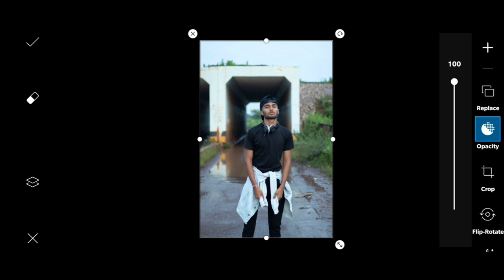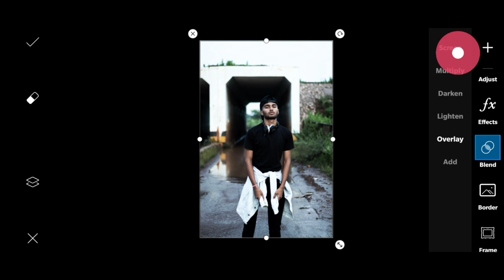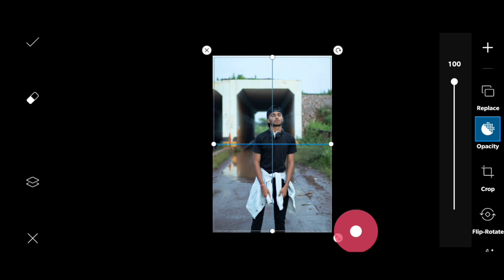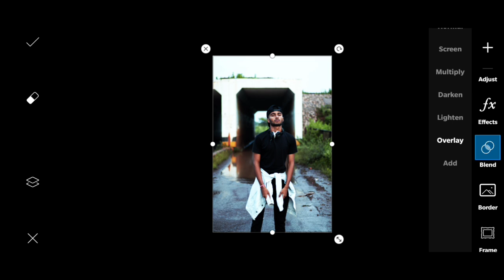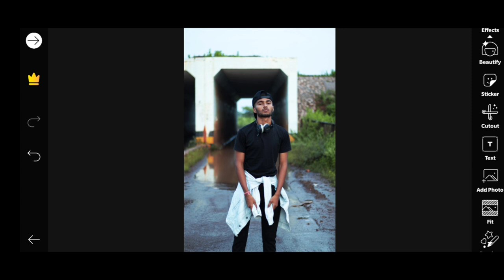DESATURATE SKIN TONE - PICSART TUTORIAL FULL - NEW TONE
BACKGROUND PERSPECTIVE :-

editing videos,
editing apps,
editing kaise karte hain,picsart photo editing,
picsart editing,
picsart app,
picsart app se photo edit kaise karen,
picsart and lightroom editing,
picsart application,
picsart and snapseed photo editing,
picsart add photo editing,
picsart background,
picsart collage photo editing,
picsart color editing
editing tutorial,
editing picsart,
editing background,
editing alight motion,
editing app video,
editing apps for android,
editing app tamil,
editing best app,
editing banner,
editing boy,
rohit b editing,
c b editing,
c b editing background,
h d editing,
editing course,
editing channel,
editing camera,
lightroom editing pc,
simple pic editing,
editing effects,
editing face clean,
editing for youtube videos